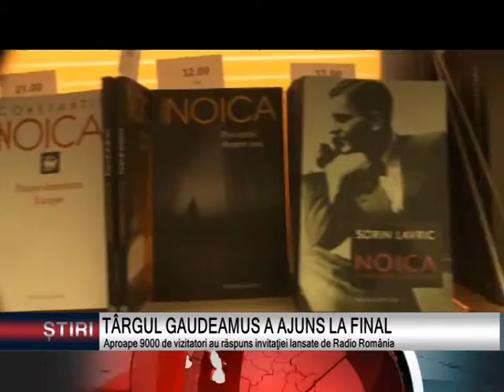TÂRGUL GAUDEAMUS A AJUNS LA FINAL